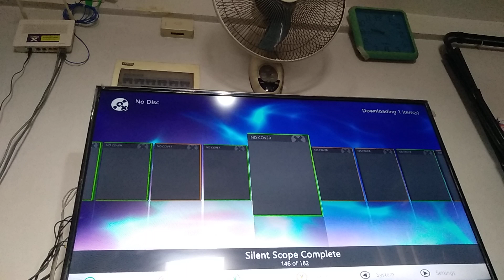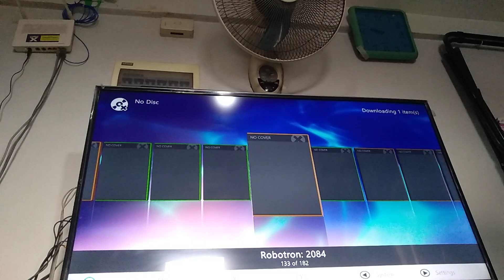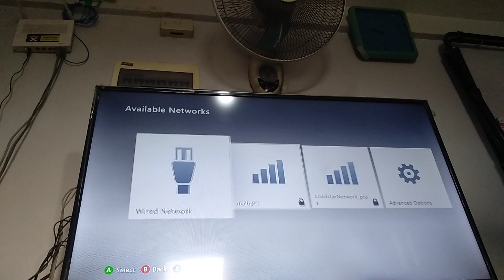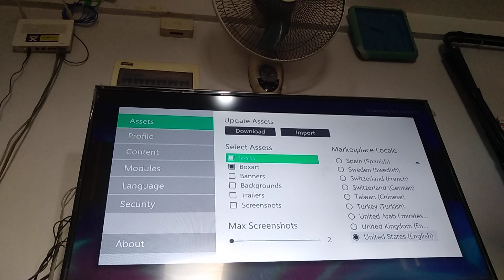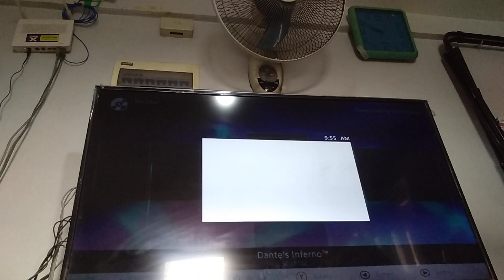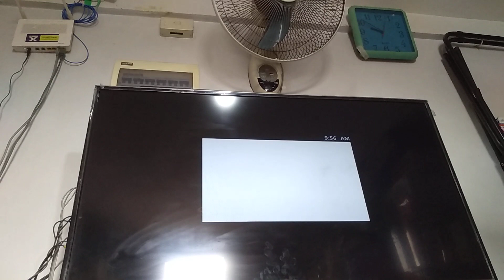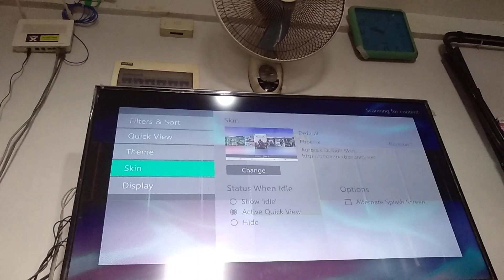How to Download covers aurora xbox 360